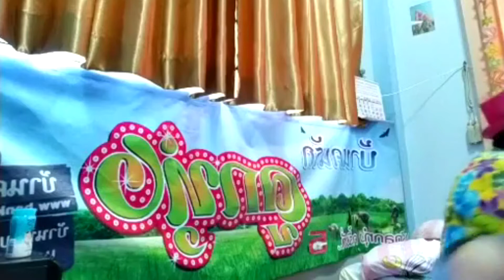กอดไม่ถอดแขน